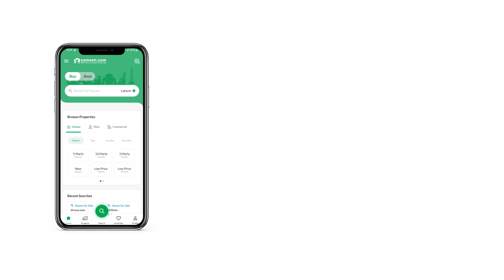3.1 MARLA BUILDING FOR RENT IN WAHEED BROTHER COLONY LAHORE